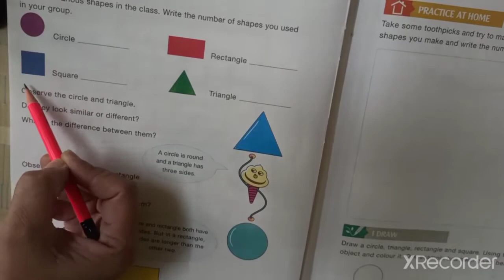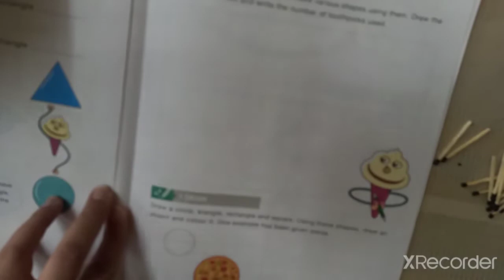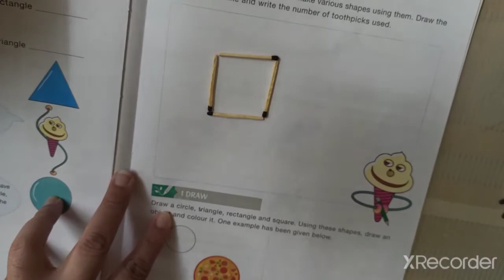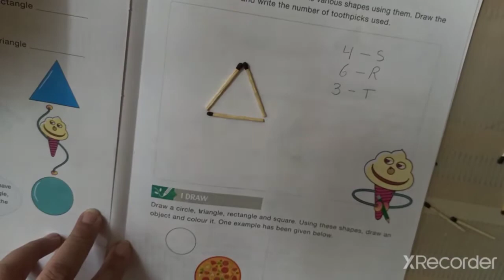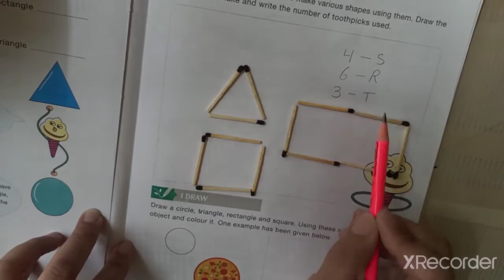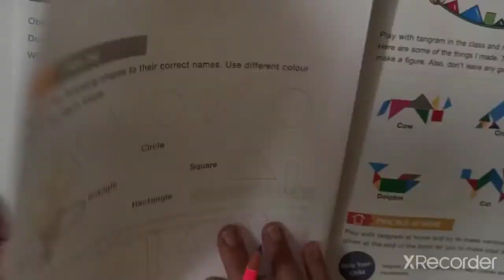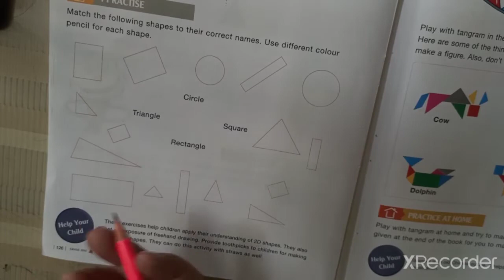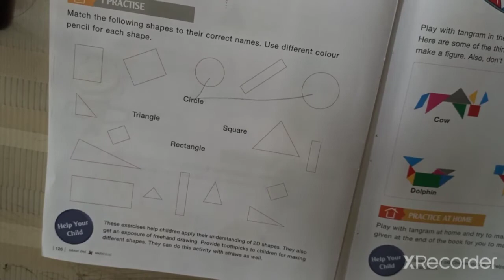2D shapes activity, class 1